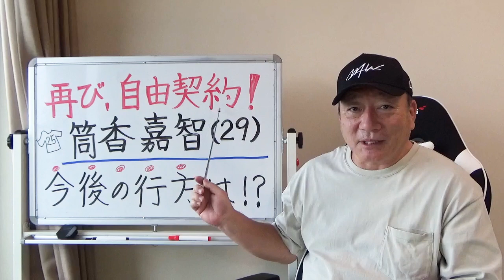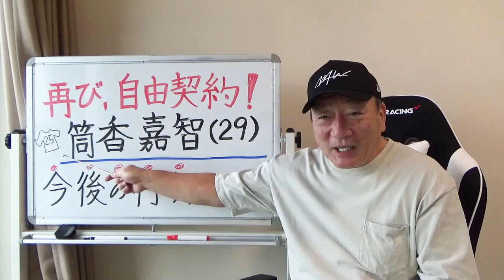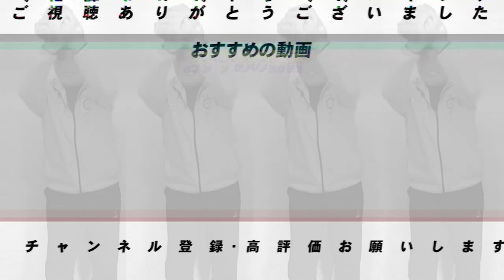【本音】筒香嘉智の「自由契約」報道で伝えたいこと